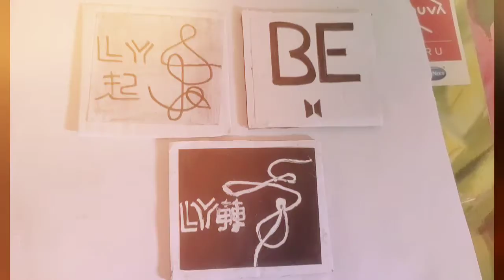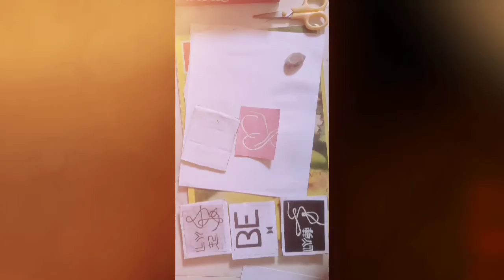BTS albums covers ( without printer ) mots persona [ DIY ]